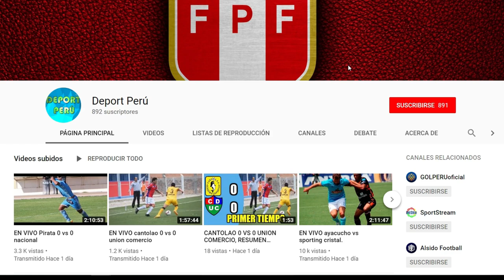Municipal vs UTC 🔴 EN VIVO , fecha hora canal y todo lo que debes saber